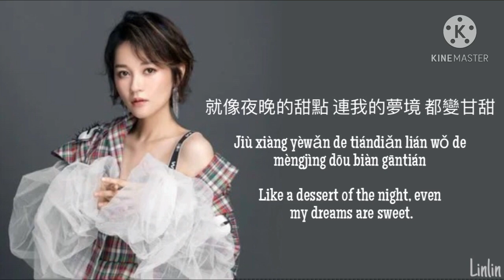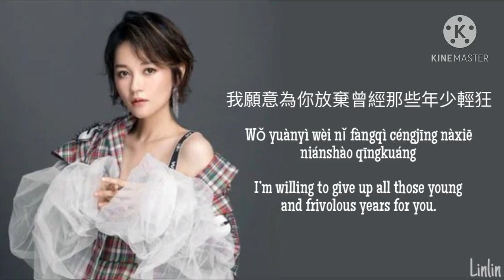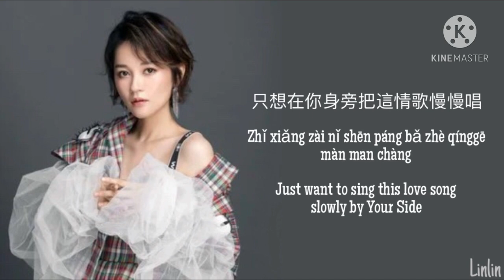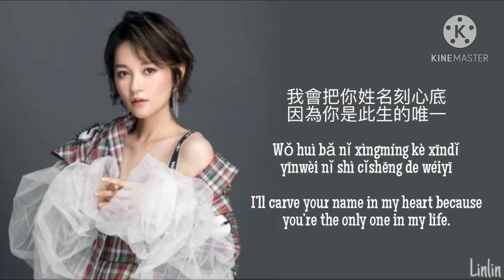程響(Cheng Xiang) – 四季予你/Si Ji Yu Ni/Four Seasons With You (Lyrics歌词/Pinyin拼音/English英文)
Artist: 程響/Cheng Xiang
Song: 四季予你/Si Ji Yu Ni/Four Seasons With You